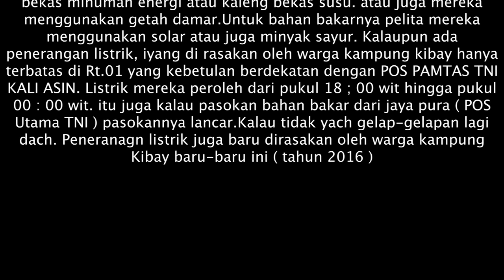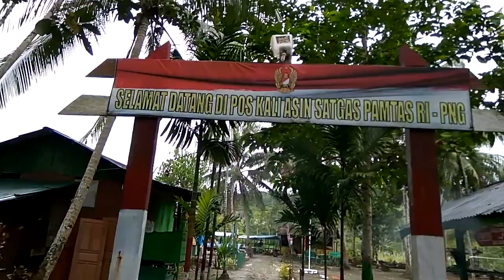KAMPUNG KIBAY DISTRIK ARSO TIMUR KEEROM PAPUA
assalamualaikum, kali ini sy tampilkan salah satu kampung yg ada di pedalaman papua yaitu kampung Kibay Distrik Arso timur Keerom papua. Kampung kibay adalah kampung terakhir yg ada di distrik arso timur,letaknya sangat terpencil, & berbatasan langsung dengan negara tetangga yaitu papua nugini. untuk selengkapnya tonton vidionya sampe selesai ya,& jangan lupa untuk subcribe.Terimakasih
Wasalam
Raflesia service
Perbaikan & Perawatan Macbook
Tlp/Wa :